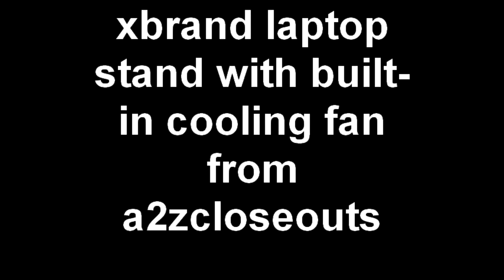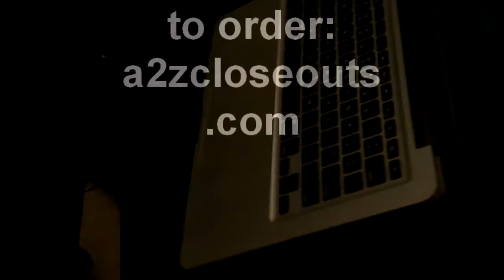xbrand laptop stand with built-in cooling fan from a2zcloseouts.com